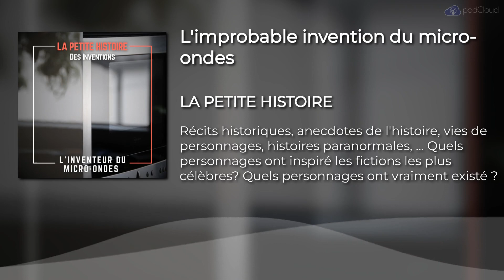La Petite Histoire : L'invention du micro-ondes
Aujourd'hui dans La Petite Histoire des Inventions : L'improbable invention du micro-ondes.
La Petite Histoire des Inventions, un podcast de La Fabrik Audio. Épisode écrit et réalisé par Sébastien Girard et narré par Florent Mounier.